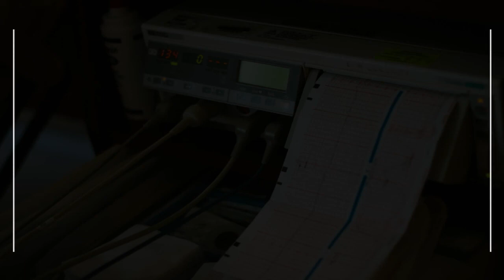Hospitals and Clinics in San Felipe, Venezuela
Must Watch…. Best Hospitals and Clinics in San Felipe

List of Best Hospital and Clinics in San Felipe:

Clinica IDB Cabudare
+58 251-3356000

Policlinica de Barquisimeto
Avenida Los Leones
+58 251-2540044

Military Hospital of Barquisimeto
Hospital

International Hospital of Barquisimeto
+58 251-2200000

Br. Rafael Rangel
Avenida Trocadero

Hospital Internacional
04-26 Av. la Montañita
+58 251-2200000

Hospital de Bejuma
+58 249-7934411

Hospital de Morón
Hospital

Hospital Central "Dr. Plácido D. Rodriguez Rivero"
COCOROTE
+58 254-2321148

Clinica IMD San Felioe
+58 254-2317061